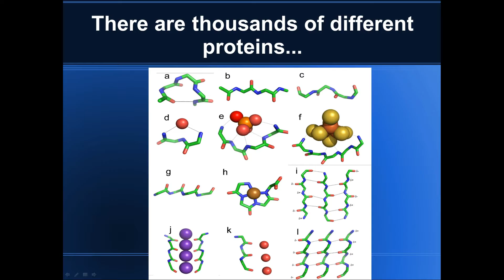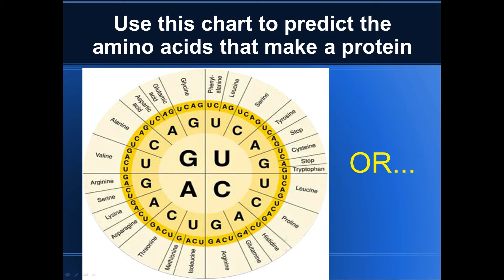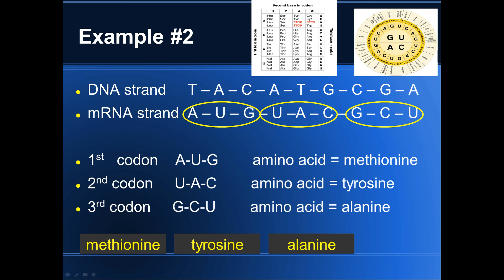Basics of Protein Synthesis Explained (Quick Biology Review)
Basics of protein synthesis explained in a minute. Quick review for all biology students.